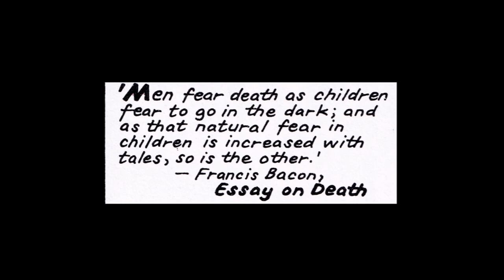Doctor Who Darkness, Falling FULL MOVIE (Dan Abnett, Lee Sullivan, Mark Farmer)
Artwork by Lee Sullivan and Mark Farmer. Written by Dan Abnett.